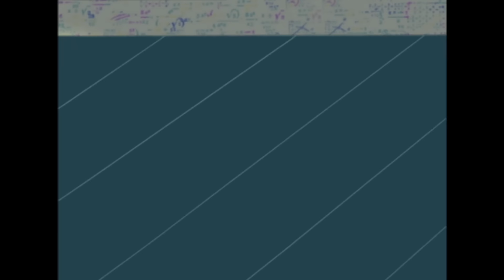Oggy und die Kakerlaken | Kater in dosen S2E142 | Volledige aflevering in HD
Jack konstruiert ein Transformationsgerät, das so gut wie alles verändern, recyceln oder verwandeln kann. Als Oggy eine Kuh hineinstellt, verwandelt sie sich umgehend in eine Reihe von Milchprodukten, die zudem fix und fertig verpackt sind. Leider verfängt sich auch Jack in der Maschine …